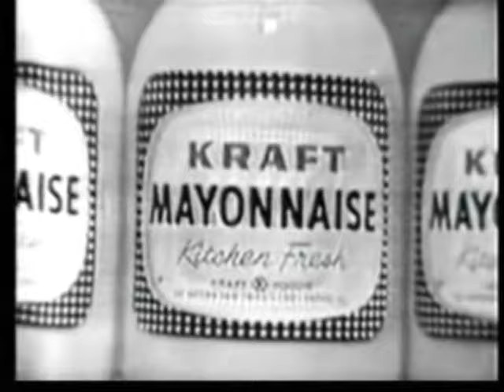William Shatner 1958 "The Man Who Didn't Fly"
Kraft Theatre.  Episode 11-40.   Jonathan Harris & William Shatner.